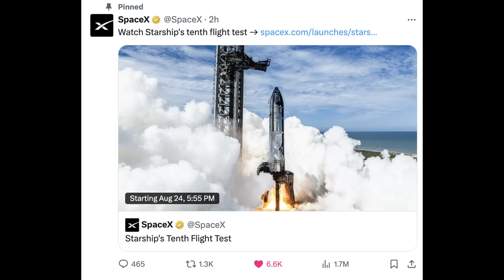Starship Flight 10 NET Aug 24th, plus what happened on Flight 9!?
Here is a link to the entire press release from SpaceX